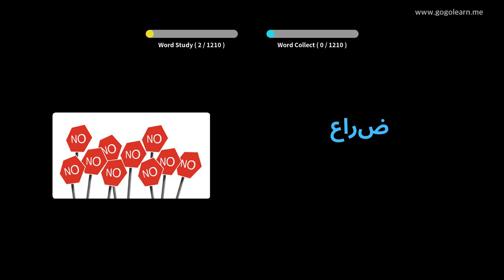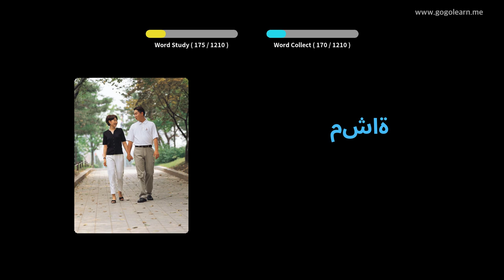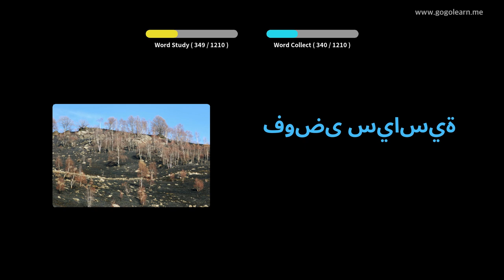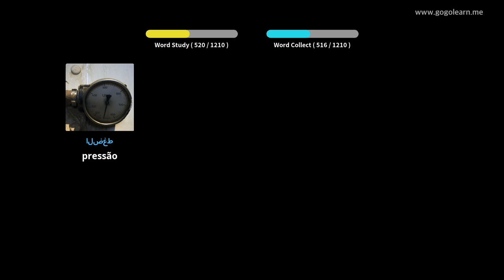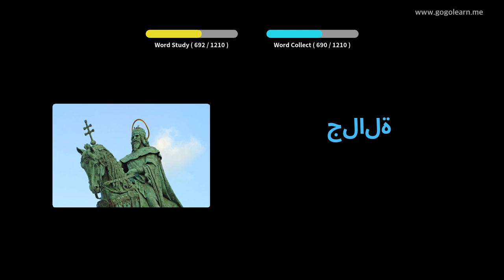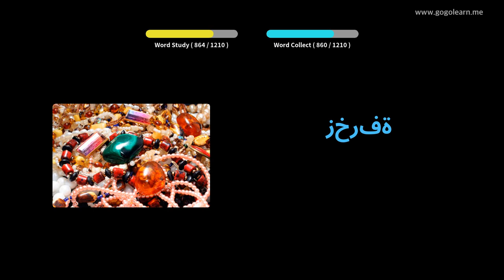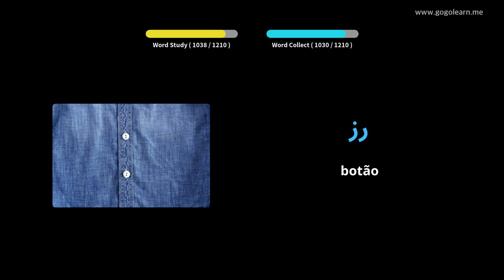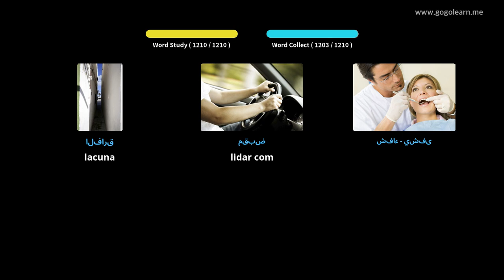Aprendendo Árabe Através De Fotos |Vocabulário Árabe Aluna | Golearn